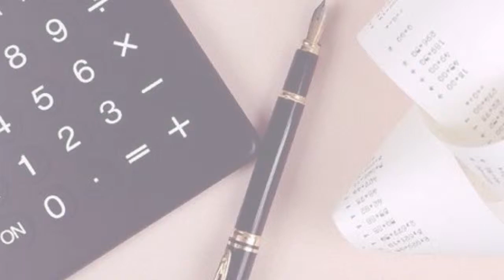ESTUDIO CONTABLE HOLMANN PATRICIA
Estudio Contable - Contadores
Bahía Blanca - Buenos Aires
Estudios Contables
Contadores Publicos